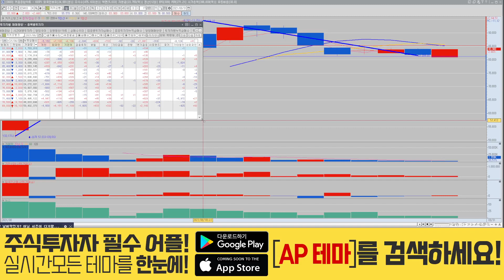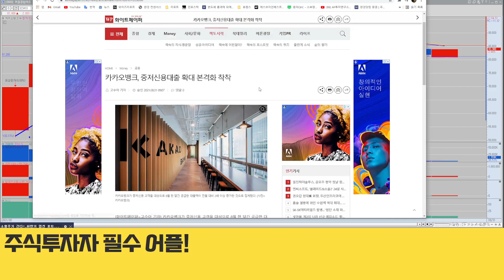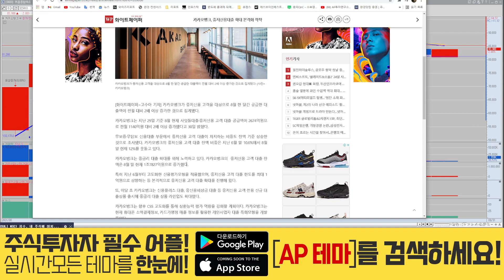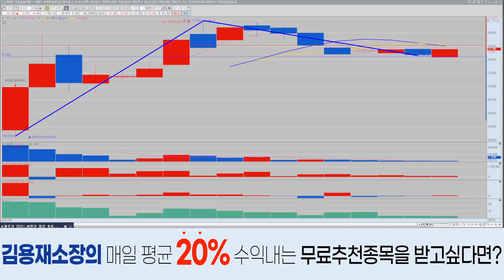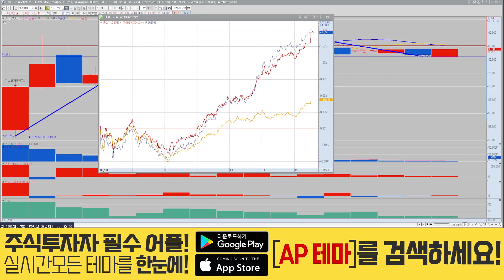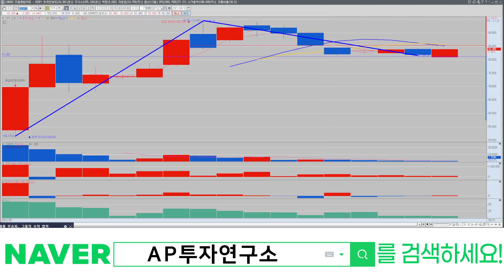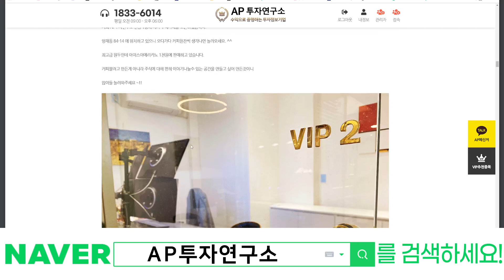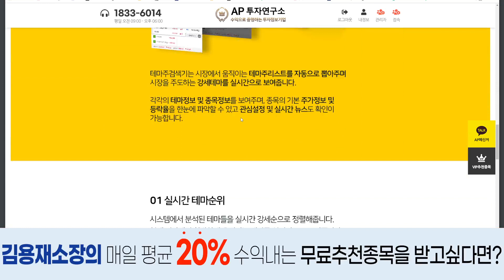카카오뱅크(323410) - 연기금의 충분한 연속매수가 눈에 띕니다